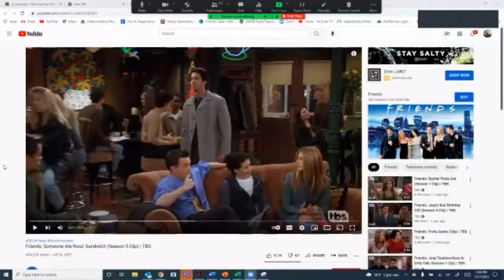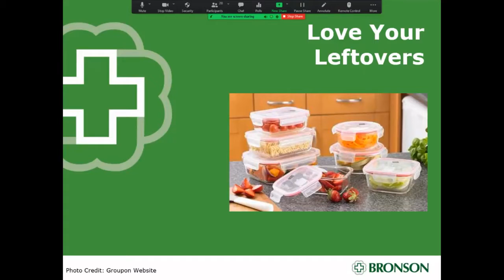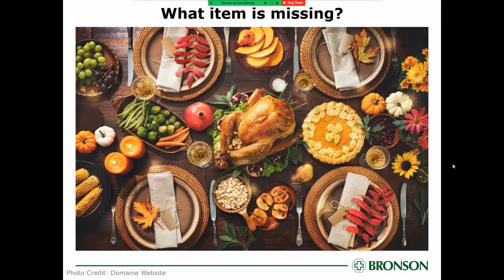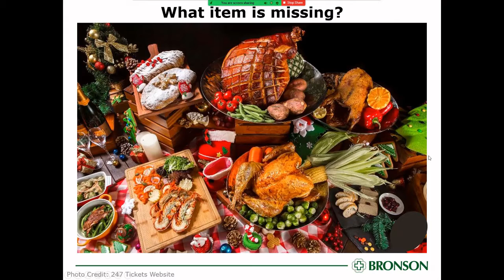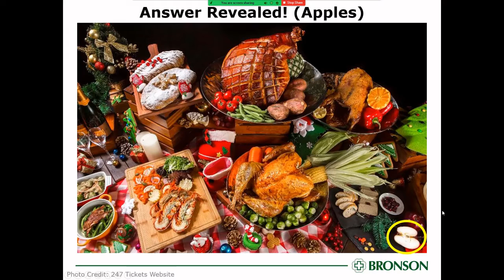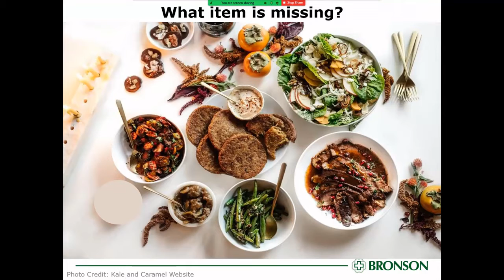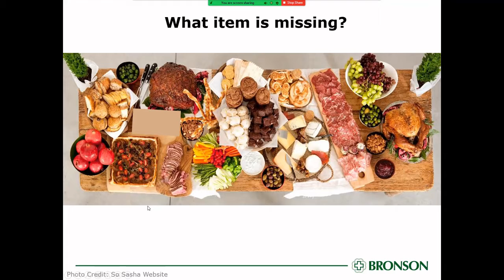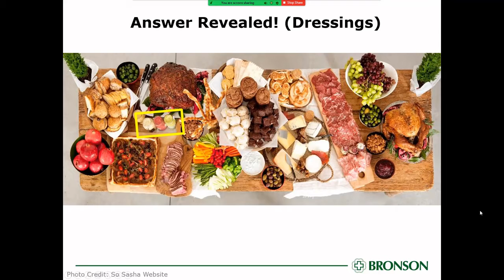AAA Love Your Leftovers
The holidays leave us with so much extra food that we won’t know what to do with. Join us for this cooking class where you’ll learn how to store fruits and vegetables to make them last longer and learn to make a delicious dish with some common leftovers! Also get some food safety tips so you don’t get the sick holiday blues.